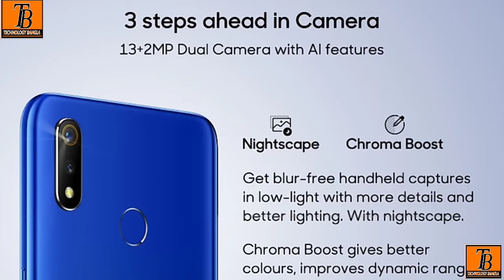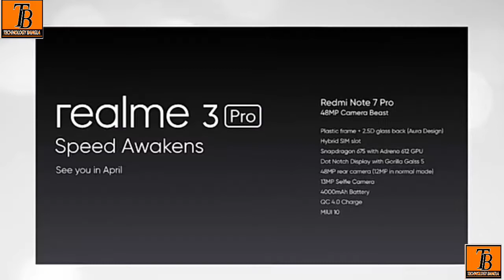bangla OnePlus7 Realme 3 Pro Launch, Meizu 16s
Realme3Pro Technology bangla OnePlus7 OnePlus 7 Details Out, Realme 3 Pro Launch, Meizu 16s,, Huawei Nova 4e, Facebook Dark Mode .

Hello Friends Welcome to Tech Bangla News No. 55. Tech News Includes OnePlus 7 Hands On Image And Render Leaked, Realme 3 Launched In India, Realme 3 Pro Teased In The Event, Dark Mode For Facebook Is Coming Soon, Huawei Nova 4e Teased With 32MP Selfie, Redmi Note 7 Pro Is Launching In China, Meizu 16s Will Give Tough Fight OnePlus.

About my channel - হ্যালো ফ্রেন্ডস আমি Prosenjit । আপনাকে Technology Bangla ইউটিউব চ্যানেলে স্বাগত। এই চ্যানেলে প্রতিদিন Technical video , Android tips and tricks, best app review, mobile review , tech news , technology সংক্রান্ত ভিডিও আপলোড করা হয়। ধন্যবাদ।

Your quarries –